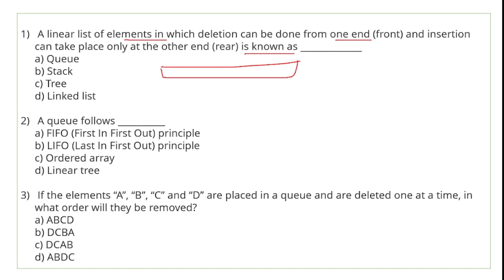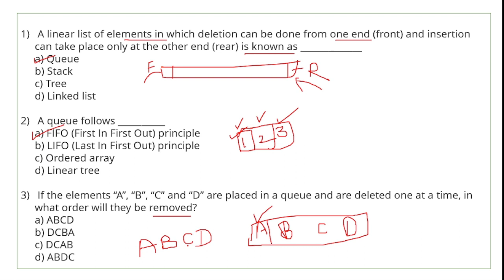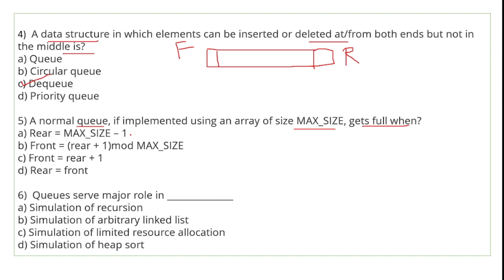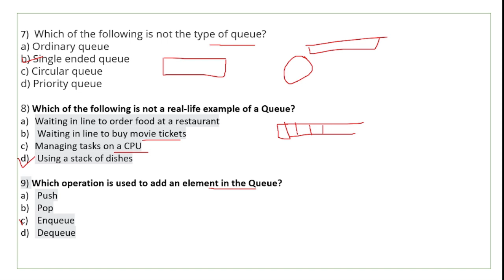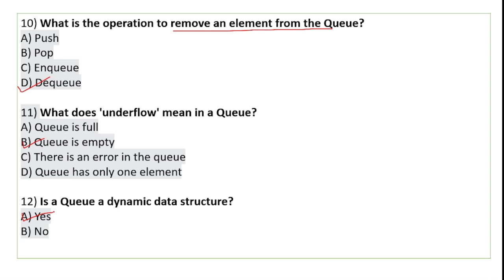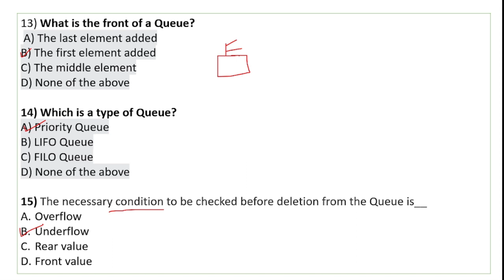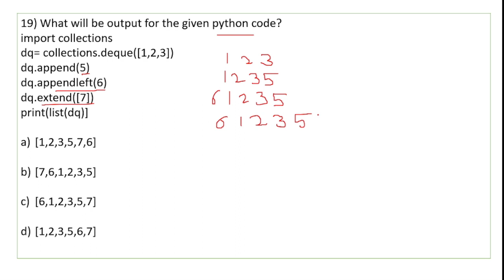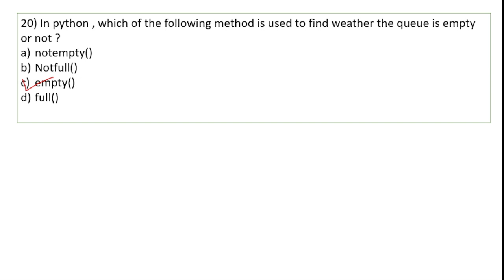QUEUE MCQ | Python Queue MCQ